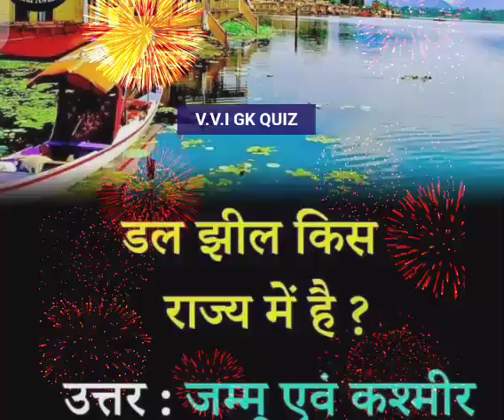how to make a gk quiz Quiz 2020 GK competition lake lake in india currents affairs lake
GK Quiz With Certificate

Google GK quiz

GK Quiz competition

मेरे प्यारे दोस्तों इस वीडियो में हम आप लोगों के सभी प्रकार की निगरानी में पूछे जाने वाले जीके का क्वेश्चन आप लोगों को इस वीडियो में बताया गया जो कि परीक्षा की दृष्टि से बहुत बहुत जरूरी प्रश्न है

List of Famous Fathers of the World
What are the basic General knowledge
Which state has largest no of lakes in India
Which one of the following is a character lake in India?
Which is the deepest lake in India

how to make a basic concept of gk trick
how to find current affairs
how to you tube channel
how to find first lady noble gk question
how to make a short trick in geography
currents affairs